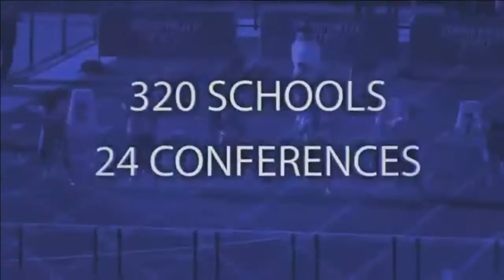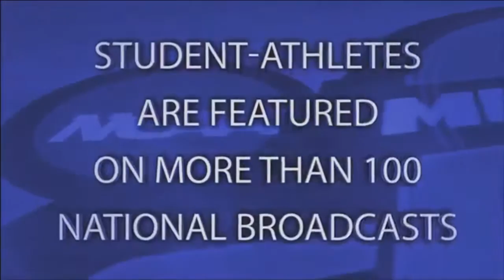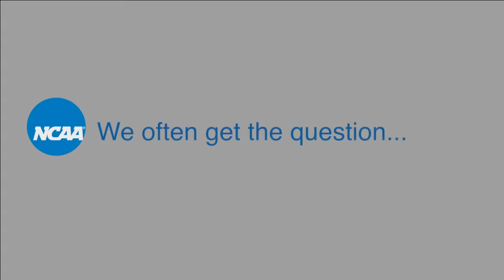MBB | Georgia College at Young Harris | Feb. 11, 2016